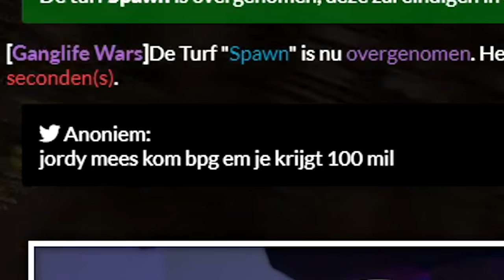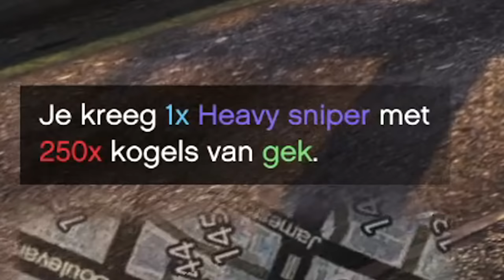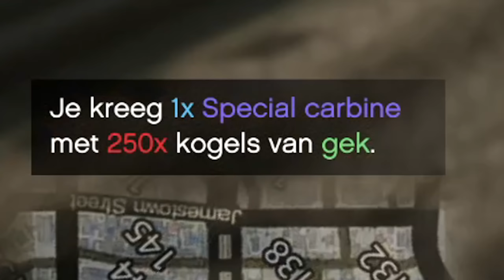Ik Krijg €600.000.000 Van Een KIJKER!! - GTA 5 Roleplay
🎮IGN Info:
Steam: LikeAWalnut
EpicGames: LikeAWalnut
Minecraft: LikeAWalnut
Origin: LikeAWalnut
PSN: Mrwalnutt
Rockstar: LikeAWalnoet
Roblox: MonteurDeurHenkie